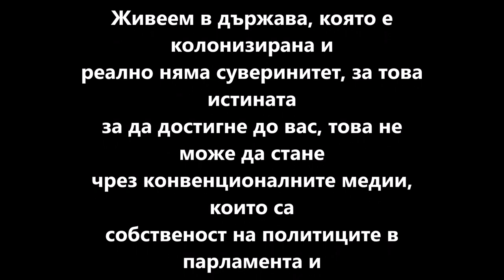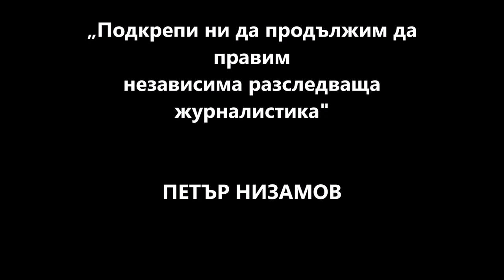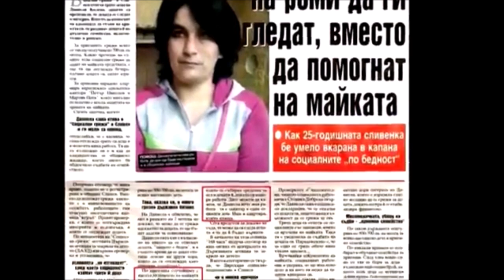СТАНИ ЧЛЕН НА КАНАЛА